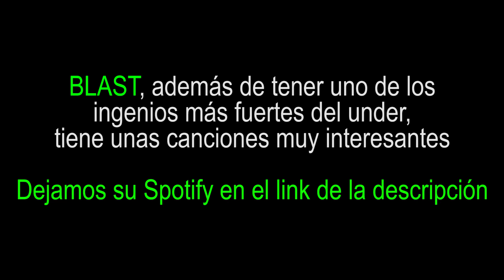Los Mc's Más Graciosos #5 I BLAST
- CONTENIDO ORIGINAL-

🎼Canción Intro: Two Feet - Go F*** Yourself